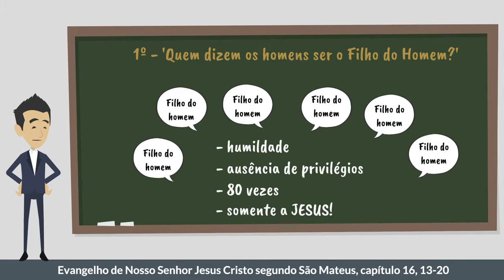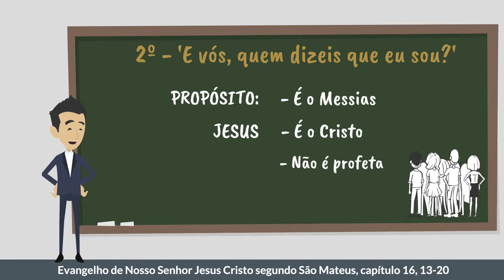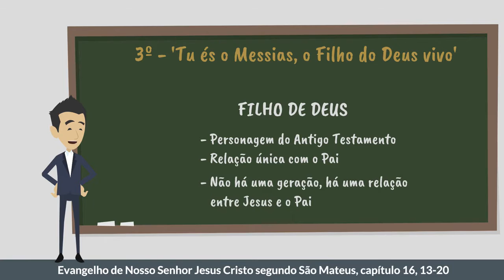Mt 16, 13-20 | "Tu és Pedro, e eu te darei as chaves do Reino dos Céus"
"TU ÉS PEDRO, E EU TE DAREI AS CHAVES DO REINO DOS CÉUS" -  EVANGELHO DE SÃO MATEUS 16, 13-20

"13.Chegando ao território de Cesaréia de Filipe, Jesus perguntou a seus discípulos: No dizer do povo, quem é o Filho do Homem?
14.Responderam: Uns dizem que é João Batista; outros, Elias; outros, Jeremias ou um dos profetas.
15.Disse-lhes Jesus: E vós quem dizeis que eu sou?
16.Simão Pedro respondeu: Tu és o Cristo, o Filho de Deus vivo!
17.Jesus então lhe disse: Feliz és, Simão, filho de Jonas, porque não foi a carne nem o sangue que te revelou isto, mas meu Pai que está nos céus.
18.E eu te declaro: tu és Pedro, e sobre esta pedra edificarei a minha Igreja; as portas do inferno não prevalecerão contra ela.
19.Eu te darei as chaves do Reino dos céus: tudo o que ligares na terra será ligado nos céus, e tudo o que desligares na terra será desligado nos céus.
20.Depois, ordenou aos seus discípulos que não dissessem a ninguém que ele era o Cristo."